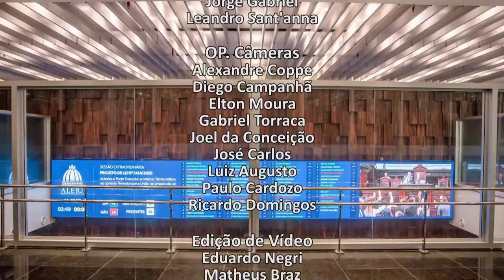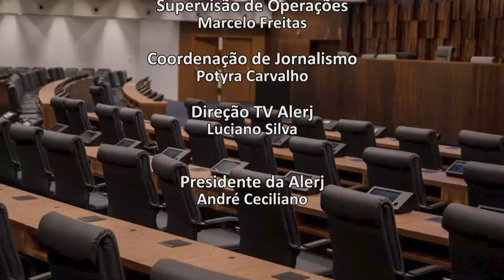Sessão Ordinária - 16/02/2022